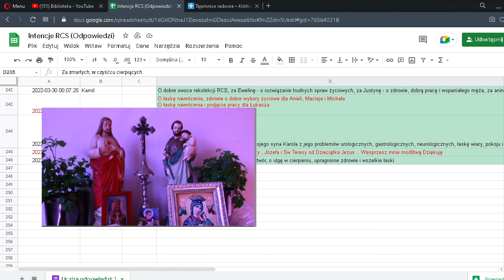Różaniec z NMP | Ruch Czystych Serc Wrocław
Serdecznie zapraszamy do kolejnej różańcowej inicjatywy wrocławskiego Ruchu Czystych Serc :)

W tym niełatwym dla Ukrainy czasie, wpieramy ją i wszystkich jej obywateli modlitwą o pokój w tym kraju. Zachęcamy Was również do tego aby włączyć się w pomoc materialną:

Przypominamy, że macie możliwość złożenia swoich intencji, które będą wyczytane na kolejnym różańcu:
 📥*SKRZYNKA INTENCJI* 📥

*MODLITWA ZAWIERZENIA RCS*:
„Panie Jezu, dziękuję Ci, że ukochałeś mnie miłością bez granic, która chroni od zła, podnosi z największych upadków i leczy najboleśniejsze rany. Oddaję Ci swoją pamięć, rozum, wolę, duszę i ciało wraz ze swoją płciowością. Przyrzekam nie podejmować współżycia seksualnego do czasu zawarcia sakramentu małżeństwa. Postanawiam nie czytać, nie kupować i nie oglądać czasopism, programów ani filmów o treściach pornograficznych. (Dziewczęta mogą dodać: »Postanawiam ubierać się skromnie i w żaden sposób nie prowokować u innych pożądliwych myśli czy pragnień«). Przyrzekam codziennie spotykać się z Tobą na modlitwie i w lekturze Pisma św., w częstym przyjmowaniu Komunii św. i adoracji Najświętszego Sakramentu. Postanawiam regularnie przystępować do sakramentu pojednania, nie ulegać zniechęceniu i natychmiast podnosić się z każdego grzechu.
Panie Jezu, ucz mnie systematycznej pracy nad sobą, a zwłaszcza umiejętności kontrolowania moich pobudzeń seksualnych i emocji. Proszę Cię o odwagę w codziennej walce ze złem, abym nigdy nie brał(a) narkotyków i unikał(a) wszystkiego, co uzależnia, a w szczególności alkoholu i nikotyny. Ucz mnie tak postępować, aby w moim życiu najważniejsza była miłość.
Maryjo, Matko moja, prowadź mnie drogami wiary do samego źródła miłości – do Jezusa. Za świętym Janem Pawłem II pragnę całkowicie zawierzyć się Tobie: »Totus Tuus, Maryjo«! W Twoim Niepokalanym Sercu składam całego (całą) siebie, wszystko, czym jestem, każdy swój krok, każdą chwilę swojego życia. Błogosławiona Karolino, wypraszaj mi dar czystego serca. Amen!”.

“IMG_7933 Diego Velasquez. 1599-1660. Séville, Madrid. The Immaculate Conception. L'Immaculée Conception. 1619. Londres.